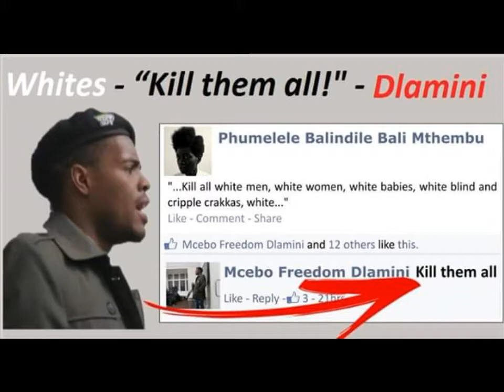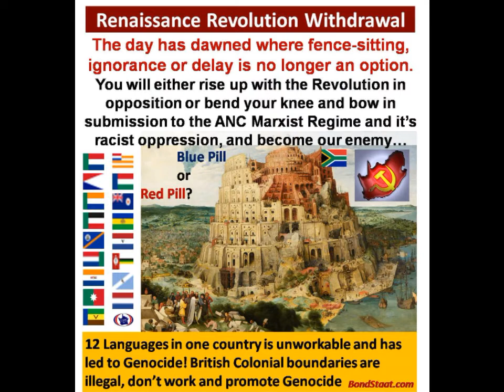Paul Kruger Standbeeld Brand! Redelikheid sal in Volksmoord Eindig! Word Onredelik Nou!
Asof dit 'n verskil gaan maak, gaan Dr. Pieter Mulder, leier van die VF Plus, dié party se verteenwoordigers in Pretoria “vandag nog vra” om ’n beroep op die plaaslike owerheid te doen om die EFF te laat pa staan vir die skade wat tydens Woensdag se betogings in Pretoria aangerig is.

“Die eenvoudige waarheid is dat alle protesaksies in Suid-Afrika deesdae met geweld gepaardgaan en skade aan eiendom berokken. Dit is onaanvaarbaar,” het Mulder Donderdag gesê.

“Daar is ’n duidelike onderskeid tussen protes en misdaad en diegene wat vir sulke dade verantwoordelik is, moet gearresteer word, anders sal ons nooit uit dié kringloop kom nie.”

DAAR IS ’N DUIDELIKE ONDERSKEID TUSSEN PROTES EN MISDAAD.

Mulder het daarop gewys dat daar “meer as genoeg ooggetuies” en videomateriaal is wat wys dat ’n EFF-lid ’n brandbom na die standbeeld van Paul Kruger op Kerkplein gegooi het en dat EFF-lede sakeondernemings geplunder het.

Mulder het die gebrekkige polisieoptrede gekritiseer en het gesê die VF Plus wil die eienaars van sakeondernemings en organisasies wat skade aan hul eiendom gely het, aanmoedig om die EFF as politieke party aan te kla en verantwoordelik te hou.

Die party sal sy posisie as ’n lid van die koalisie-regering in Tshwane gebruik om te vra dat die plaaslike regering stappe doen om die EFF verantwoordbaar te hou.

“Dalk lewer dit ’n bydrae om protesaksies wat altyd met geweld gepaardgaan, stop te sit,” sê Mulder.

“Ons het in die verlede byvoorbeeld gevra dat die vakverbond Cosatu aanspreeklik gehou word vir skade wat sy lede tydens betogings aangerig het. Jy sal verbaas wees hoe vinnig sulke finansiële verlies ’n organisasie kan noodsaak om sy optrede te wysig en te sorg dat sy lede gedissiplineerd optree.

“Waar organisasies in die verlede weggekom het deur onbekende individue die skuld te gee vir skade wat aangerig is, is dit hier nie die geval nie.

“Dit is duidelik op videomateriaal sigbaar hoe ’n EFF-lid in sy rooi uniform ’n brandbom na die Kruger-standbeeld gooi en hoe winkels deur EFF-lede geplunder word. Wat dink jy sal van my word as ek ’n brandbom na ’n standbeeld van Nelson Mandela probeer gooi?

“Hierdie tipe optrede is totaal onaanvaarbaar en ons moet kyk na strafregtelike en siviele stappe om soortgelyke gedrag in die toekoms te voorkom.

“Tensy daar nie ernstige optrede van die regering en die polisie teen alle vorme van geweld tydens protesoptogte is nie, sal dit voortgaan asof dit die enigste manier van protes is.

“Geweld en skade tydens protesoptrede is misdadige gedrag en individue wat hulle daaraan skuldig maak, moet as misdadigers in hegtenis geneem en behandel word.